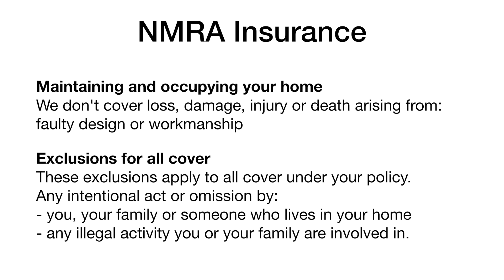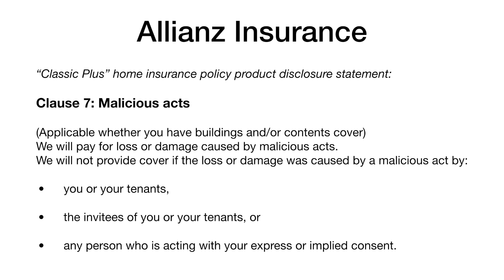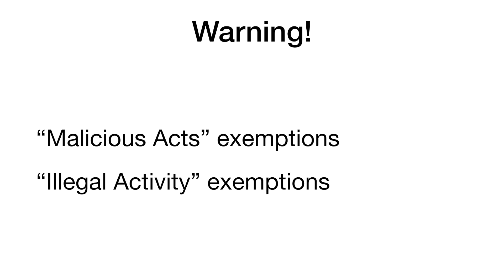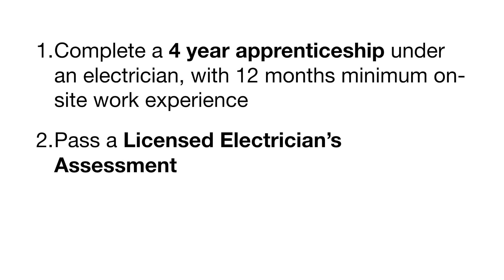Vlog #63: Australia, worst place in the world for DIY home automation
Is it true that DIY electrical work can invalidate your home insurance policy? Can you go to prison for replacing the plug on a power board?

In Australia: yes. With the harshest restrictions in the world, Australian regulations don't let you do *anything* unless you complete a 4 year apprenticeship, complete some certifications, and become a licensed electrician. It doesn't matter that I've designed satellite payloads and that products I've designed have had more than a million units manufactured. Without completing a 4 year electrical apprenticeship, there is no legal path for me to become certified to replace the plug on a power board.

Crazy.

And to top it off, clauses in your insurance policy that don't seem to have anything to do with electrical safety can allow your insurer to refuse any claims that could be related to DIY electrical work.